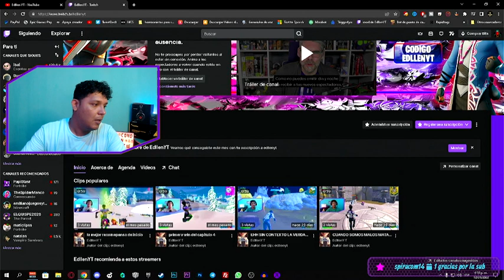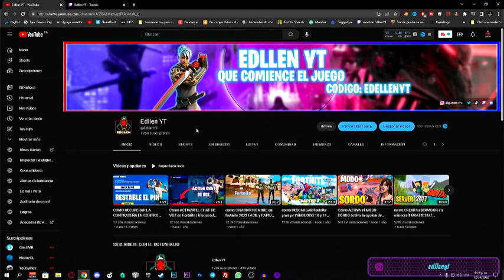hola como te fue este año 2023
esto video lo grabe el 31 de disiembre del 2022 para saber como me fue en el ese año la verdad y ver como nos fue en esta año 2023 en la creacion de contenido la verdad aver como nos fue y aun seguire con el fortnite o no
Conviértete en miembro de este canal para disfrutar de ventajas:

COMPONENTES PC GAMING
Tarjeta madre : asus prime h310m e r2.0
Ram: ddr4 16 gb 2400mhz
Tarjeta de video: gt 710
Procesador : core i3 9100f
Fuente de poder: 500 w genérica
PC STREMING
LAPTOP  dell latitup 3440